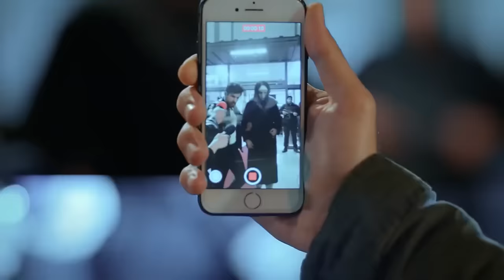Alev Alev 11. Bölüm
Alev Alev

Yönetmenler: Ahmet Katıksız, U.Hakan Eren, Özgür Sevimli
Senaryo: Burcu Görgün, Damla Serim
Besteci: Toygar Işıklı
Yapımcı: Kerem Çatay
İdari Yapımcı: Yamaç Okur
Görüntü Yönetmeni: Gökhan Atılmış
Sanat Yönetmeni: İsmail Durmaz
Kostümler: Burcu Şener
Kurgu Yönetmeni: Deniz Bulut Güner

Oyuncular
Cemre: Demet Evgar
Çiçek: Hazar Ergüçlü
Rüya: Dilan Çiçek Deniz
Çelebi: Cem Bender
Ozan: Berkay Ateş
Ömer: Cihangir Ceyhan
İskender: Berker Güven
Korkut: Yiğit Sertdemir
Serkan: Bora Cengiz
Zeyno: Sahra Şaş
Uzun: Rüzgar Diricanlı
Güneş: Kayra Orta
Atlas: Kaan Şeker
ve
Tomris: Zuhal Olcay
Hanım: Veda Yurtsever
Altan: Ayhan Kavas
Arzu: Gökşen Ateş